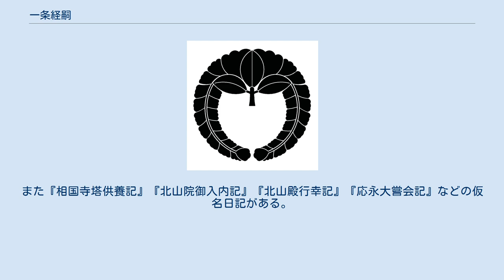一条経嗣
一条 経嗣（いちじょう つねつぐ）は、南北朝時代から室町時代前期にかけての公卿。
関白・二条良基の三男で一条経通の養子。
官位は従一位・関白、左大臣。
一条家7代当主。
 一条家5代当主・一条経通は正平20年/貞治4年（1365年）に病死、後を継いだ房経も翌年に急逝したために一条家は断絶してしまった。
ところが正平22年/貞治6年（1367年）になって、二条家の家司で一条家にも兼参していた吉田兼煕が田舎に亡くなった経通の子が暮らしているという噂を聞きつけ、良基の勧めもあり後光厳天皇の勅許と2代将軍・足利義詮の了解を得た。
ところが、実際に都に迎えたところそれは良基の三男であり、兼熈は騙されたことを知ったという（『吉田家日次記』）。
この出来事については、近衛道嗣の日記『後深心院関白記』貞治6年4月4日条において、前関白九条経教が兼熈と同様に騙されて良基に抗議したことが記されている。
 かくして正平22年/貞治6年に元服して正五位下に叙され、翌正平23年/応安元年（1368年）従三位となる。
元中5年/嘉慶2年（1388年）内大臣、元中8年/明徳2年（1391年）従一位となり、応永元年（1394年）に関白・左大臣に任じられた。
応永5年（1398年）関白の職を辞したが、同6年（1399年）と17年（1410年）に関白に任じられ、関白職のまま准三宮の宣下を受けた。
令を中原章忠に、日本書紀を吉田兼煕に学んでいる。
足利義満と同年でその信任を受けた。
成恩寺殿と号す。
 明徳5年（1398年）の改元に際しては、足利義満が推した「洪徳」という元号に経嗣が強く反対したために「応永」が採用され、以後35年にわたって用いられたとされている。
 日記『荒暦』がある。
また『相国寺塔供養記』『北山院御入内記』『北山殿行幸記』『応永大嘗会記』などの仮名日記がある。